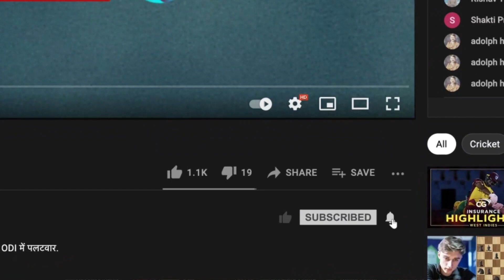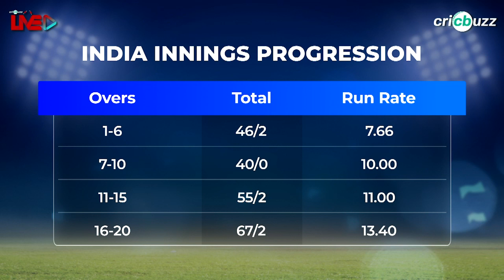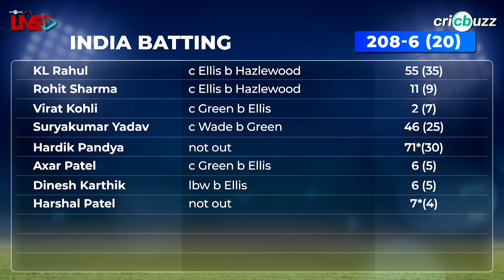Hardik Pandya gives India assurance every time he walks out: Ajay Jadeja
Hardik Pandya smashed a brilliant 71* off 30 to help India post 208! On Cricbuzz Live, Ajay Jadeja & Joy Bhattacharjya laud the all-rounder for his heroics